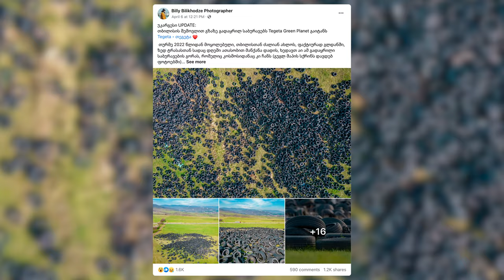თეგეტა გარემოსთვის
თბილისის შემოვლითი გზის ტერიტორია, რომელიც გარემოსთვის საზიანო ნარჩენებით, საბურავებით, იყო დაბინძურებული, სრულად გაწმენდილია

ათასობით გადაყრილი საბურავის გატანაზე თეგეტა ჰოლდინგის შვილობილმა კომპანიამ, თეგეტა გრინ პლანეტამ, იზრუნა.

საბურავები გადასამუშავებლად პარტნიორ საწარმოებს გადაეცა, სადაც მათ ნარჩენების მართვის შესახებ ტექნიკური რეგლამენტის შესაბამისად გადაამუშავებენ